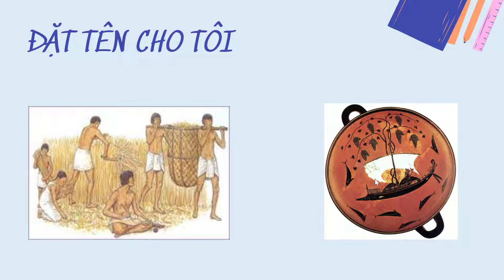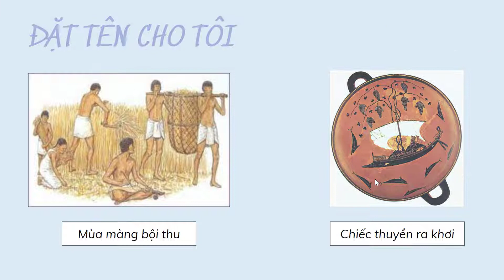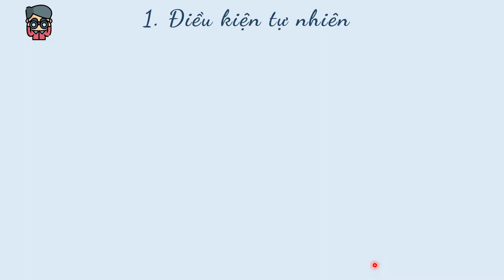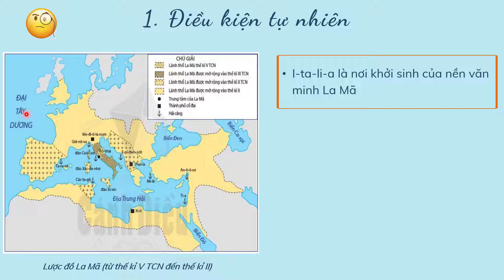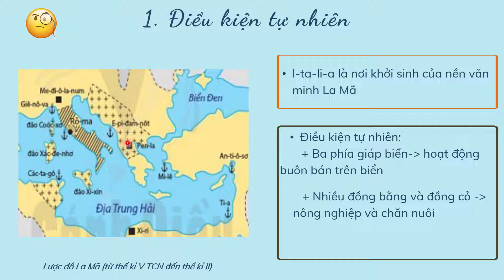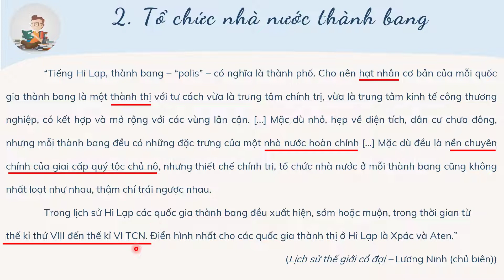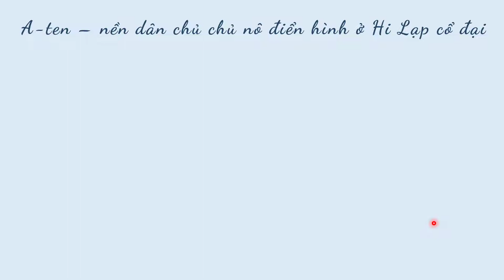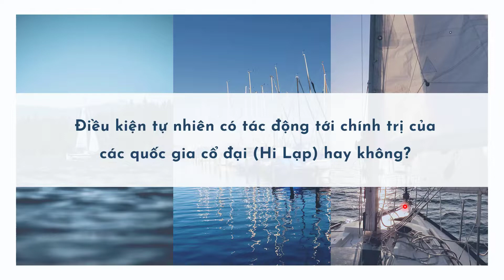Bài 9. Hy Lạp và La Mã cổ đại (phần 1) - Lịch sử 6 - Bộ sách Cánh diều [OLM.VN]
OLM
Qua bài học các em sẽ:
- Giới thiệu và nhận xét được tác động của điều kiện tự nhiên đối với sự hình thành của nền văn minh Hy Lạp và La Mã.
- Trình bày được tổ chức nhà nước thành bang, nhà nước đế chế ở Hy Lạp và La Mã.
- Nêu được một số thành tựu văn hóa tiêu biểu của Hy Lạp và La Mã
Luyện tập tại: